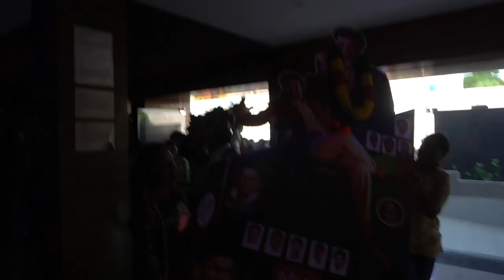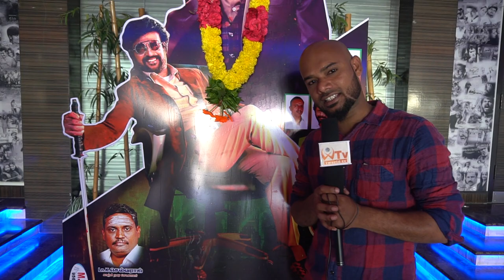Darbar Review Public | Darbar Movie Review | Rajini | Nayanthara | Aniruth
Darbar Review | Darbar Songs

Darbar is Tamil-language action thriller film written and directed by A. R. Murugadoss, and produced by Allirajah Subaskaran under the banner of Lyca Productions. The film stars Rajinikanth, Nayanthara, Nivetha Thomas, and Sunil Shetty. The music for the film composed by Anirudh Ravichander while cinematography and editing are performed by Santhosh Sivan and Sreekar Prasad, respectively. The film is scheduled to be released on 9 January 2020, coinciding with Thai Pongal.
Wattch Darbar Public Review | Rajinikanth | Nayanthara | AR Murugadoss | Darbar Movie Review

'DARBAR (Tamil)'; Starring Rajinikanth & Nayanthara in lead roles, Music Composed by Anirudh Ravichander,

Produced by Lyca Productions & Directed by AR Murugadoss. Film Releasing on Jan 09th 2020.

Lyca Productions 'Subaskaran' presents ‘DARBAR’

Casts : Rajinikanth | Nayanthara | Nivetha Thomas | Suniel Shetty | Yogi Babu | Thambi Ramaiya | Sriman |

Prateik Babbar | Jatin Sarna | Nawab Shah | Dalip Tahil

Written & Directed by AR Murugadoss
Cinematographer: Santosh Sivan ASC. ISC
Editor: A. Sreekar Prasad
Art Direction: T Santhanam
Stunts Choreography: Peter Hein | Ram-Laxman Chella
Lyricist: Vivek
Executive Producer: Sundarraj
Banner: Lyca Productions

IworldTv in Kanchipuram indian first world wide channel